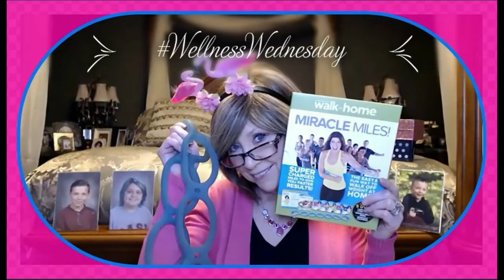Coffee, Tea, Wine & Life, and an Occasional Margarita!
XOXOX
 Nancy